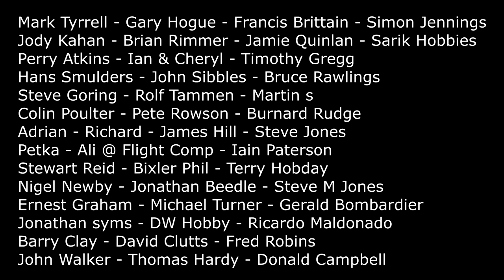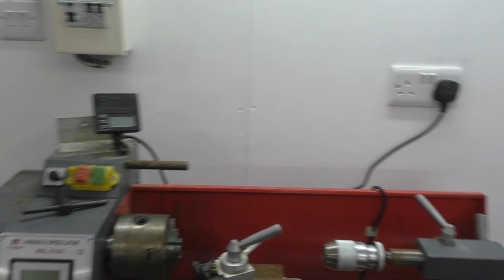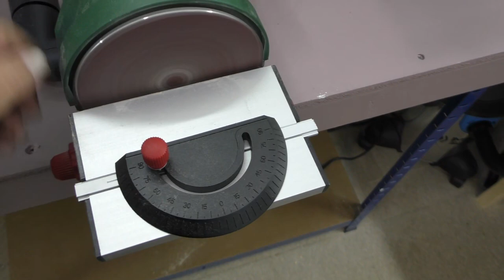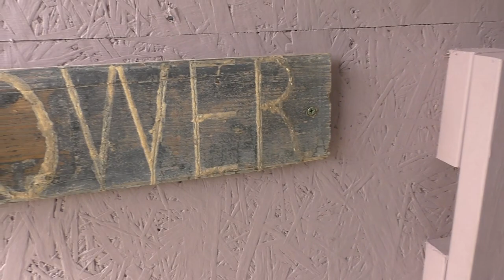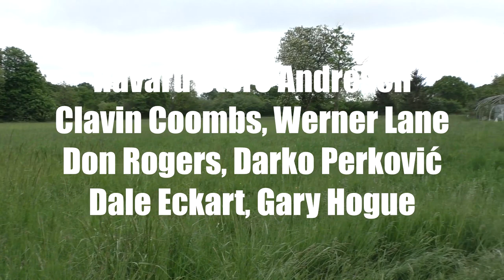Big Shed Build Pt9 RC Model Geeks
Well the Donkey shed is very nearly ready for some build action. Lets have a look inside.

If you enjoy this channel about Radio-Controlled Aircraft please think about supporting us with a donation.